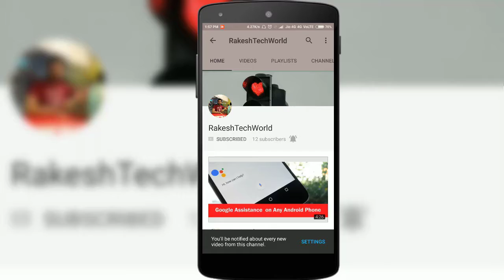Huawei P11 2018 Leaks, Camera, Concept, Specifications, Features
Hello Friends, Yaha par Huawei P Series ke kuch leaks nikal kar samne aaye hai. Is video me maine usi ke bare me discuss kiya hai ki kya kuch Huawei mobile me dekhne ko milega. Abhi tak ye confirm nahi hai ki kya ye wakai me P series ka mobile hoga ya fir kuch or. Hope aapko ye video pasant aayegi.

DSLR-

Canon EOS 800D DSLR

Tripods:-

Photron Tripod stedy 450
Simpex tripod

Mic:-

Boya BY-M1 lapel mic
Lapel mic
Blue snowball and yeti mic

There isn't a day that goes by i wont post a tutorial video.

NOTE : All content used is copyright to RakeshTechWorld,